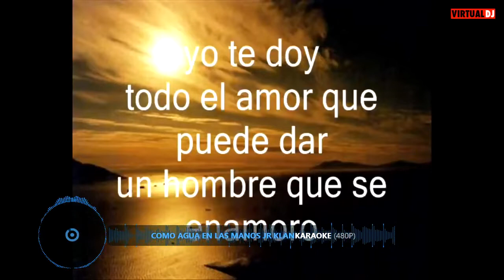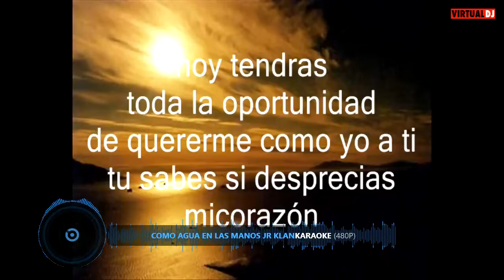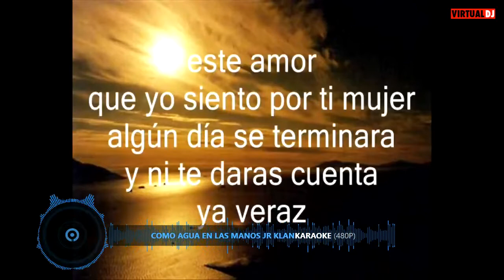agua en las manos karaoke tono juve